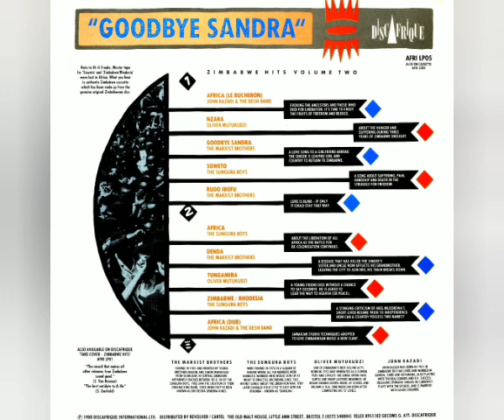"Goodbye Sandra" (Various Simbabweans Vol. 2) - Zimbabwe-Rhodesia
Sello : Discafrique – AFRI LP05
Formato: Vinil-Lp 33 RPM
País: UK
Año: 1988